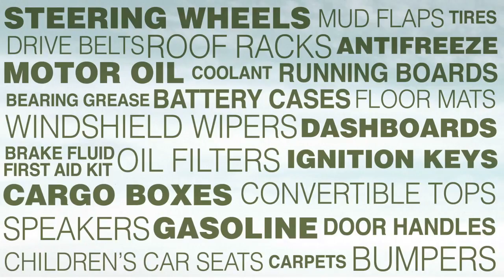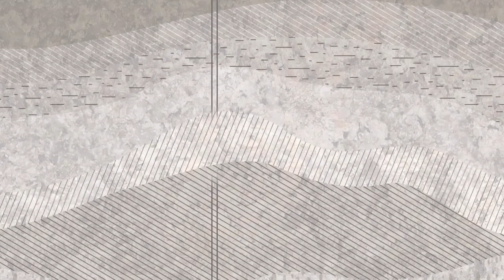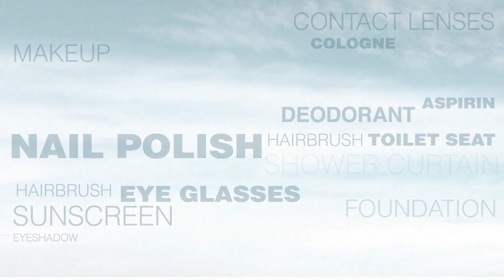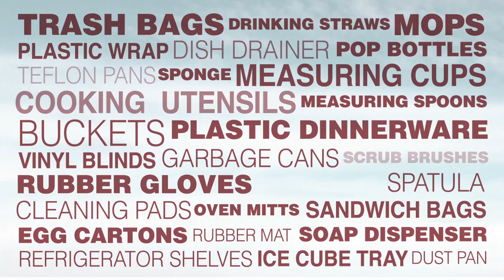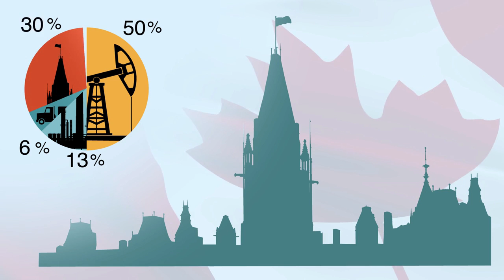Forbausende mye i vår hverdag stammer fra olje og gass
I debatten om olje og gass som energikilde - om i stedet bruke fornybare energikilder - glemmes helt, at olje og gass brukes til mye mer enn bare kilde for energi. Petroleumsindustrien forsyner samfunnet med store mengder råstoff til materialer som brukes over alt i stort omfang i samfunnet. Stopper olje og gass-utvinning så stopper også materialtilgangen fra petroliumsindustrien. Hva skal vi bruke som veidekke dersom det ikke lengre er asfalt å få tak i?
Se videoen hvor det ramses opp en mendger ulike ting vi har gjort oss avhengig av i hverdagen - og som stammer fra olje og gass.